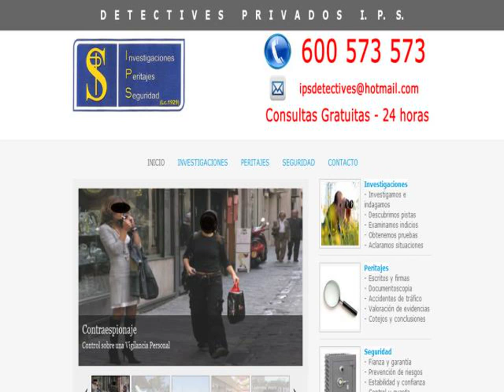Detectives Privados en Cordoba